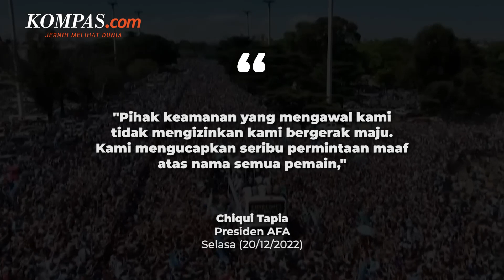Parade Juara Piala Dunia Argentina di Buenos Aires Penuh Sesak hingga Messi Naik Helikopter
KOMPAS.com - Jutaan orang ikut turun ke jalan Ibu Kota Buenos Aires merayakan parade perayaan juara Piala Dunia 2022. Parade tersebut berlangsung pada Selasa (20/12/2022) siang waktu setempat.

Timnas Argentina awalnya naik bus terbuka untuk berkeliling sambil memamerkan trofi Piala Dunia. Namun, Lionel Messi dkk terpaksa diangkut helikopter karena bus tidak bisa menembus lautan manusia.

Wajar saja, kabarnya ada sekitar 3-5 juta orang yang ikut merayakan parade kemenangan di Buenos Aires.

Rute parade dimulai dari markas Federasi Sepak Bola Argentina (AFA) dan berakhir di Monumen Obelisco. Namun, AFA terpaksa mengubah rute karena jalanan di sekitar Monumen Obelisco sudah penuh sesak.

Penulis: M Hafidz Imaduddin
Penulis Naskah: Muhammad Zukhruf Tamzidillah
Video Editor: Muhammad Zukhruf Tamzidillah
Produser: Okky Mahdi Yasser